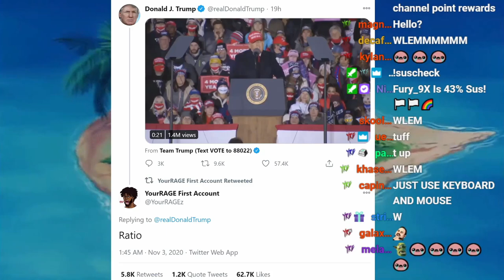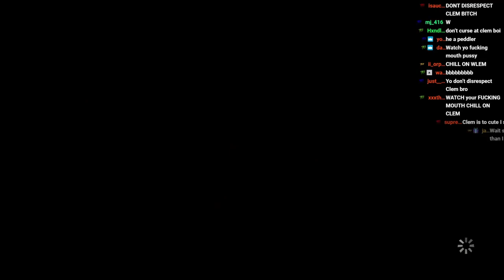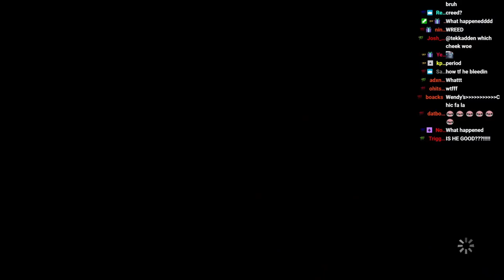YourRAGE Plays The Walking Dead Season 1 | Ep.1 (Part 1)